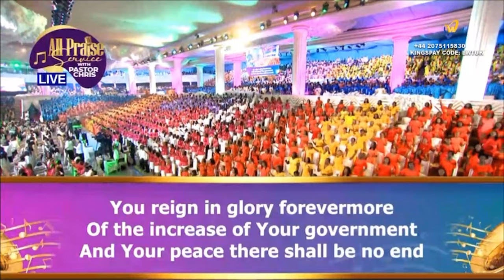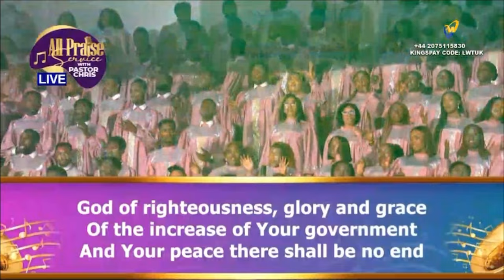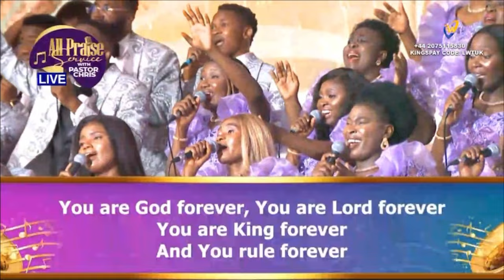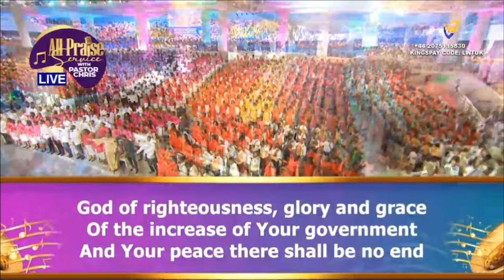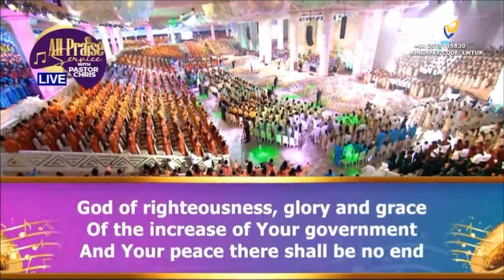ALL PRAISE SERVICE || LOVEWORLD SINGERS - ETERNAL IMMORTAL GOD